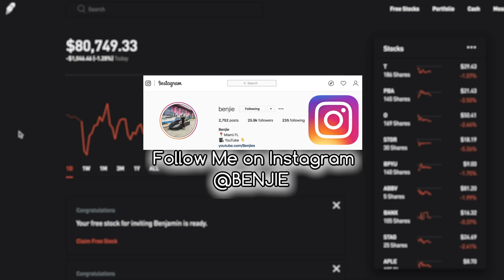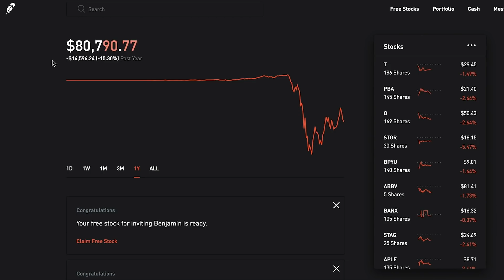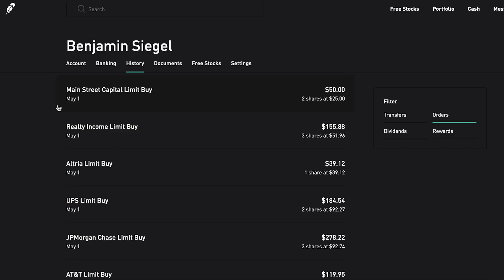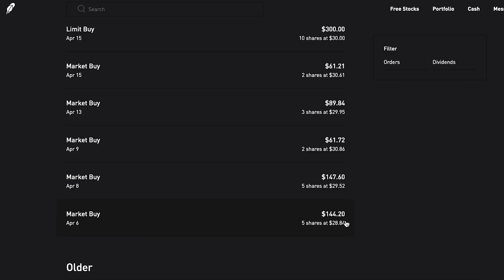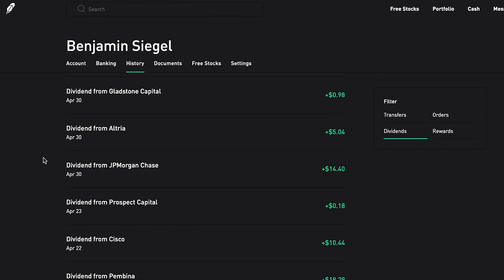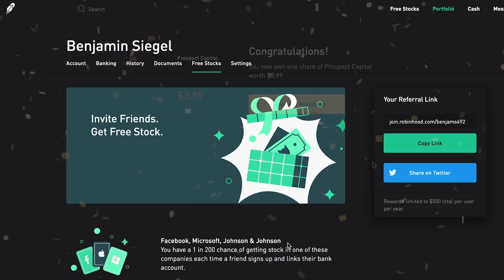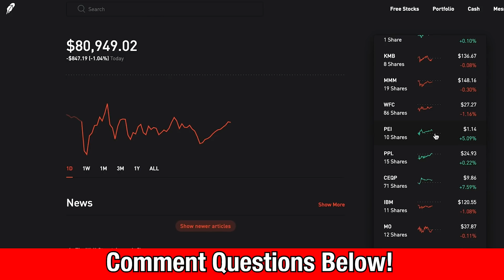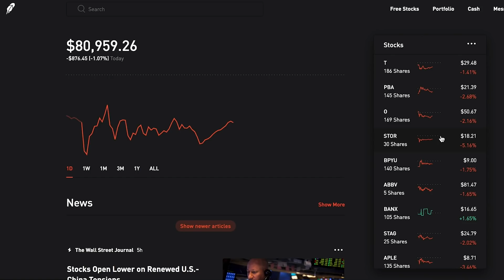Should You Start Investing Now?! Robinhood Dividend Investing May 2020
💸 Sign up for the Robinhood App with my Link and receive a FREE Stock!

In today's video we go take a look at my Robinhood Dividend Portfolio.  We go over some New Dividend Stocks that I have added to my Robinhood Portfolio.  We also look over all my holdings and Dividends.  We open some Free stocks and I receive a HUGE Free Stock!  We then talk about some Dividend cuts in the recent days.  We talk about When the right time to start stock investing is (in my eyes)  We finish with viewer questions and comments.